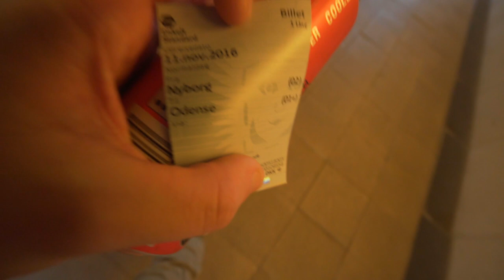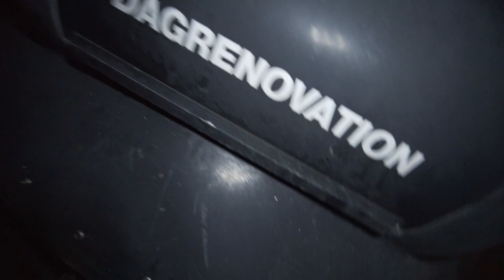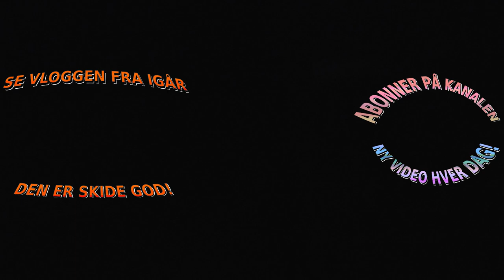FUTTES YNGSTE FAN!